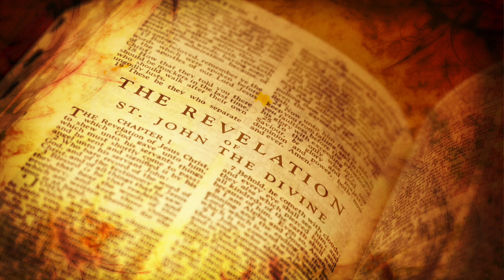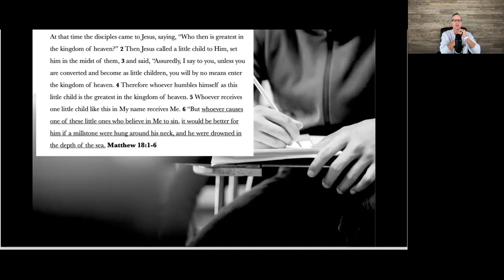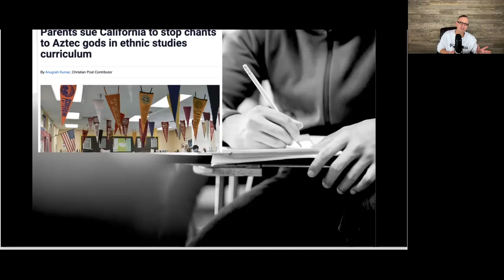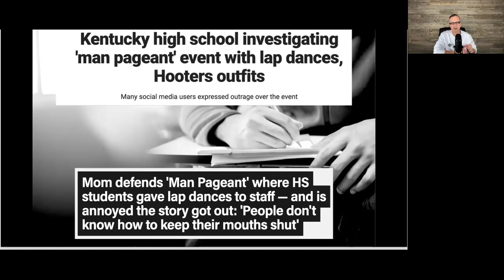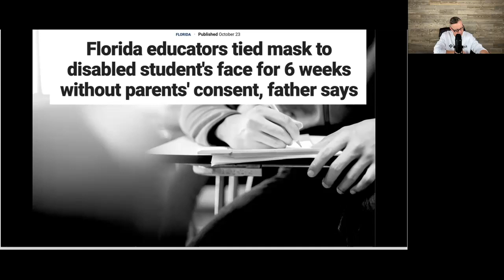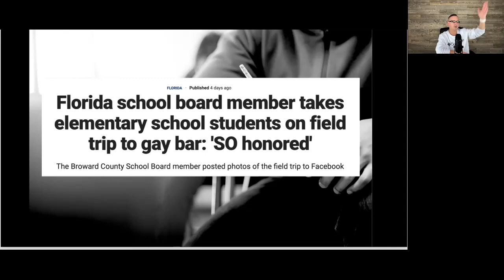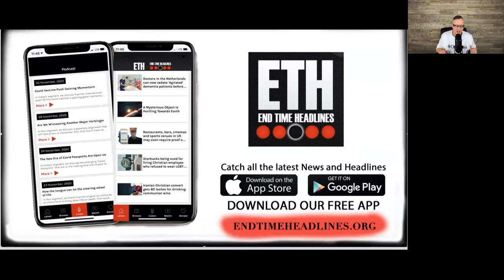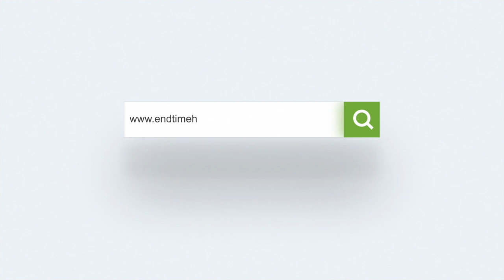What is going on in our education system?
In today’s segment, We discuss the continual decline of the public education system in America and how we have replaced God, Prayer, and the Bible for everything from idolatry to immorality.

AdKey:erxkL6-2kvnZ-K